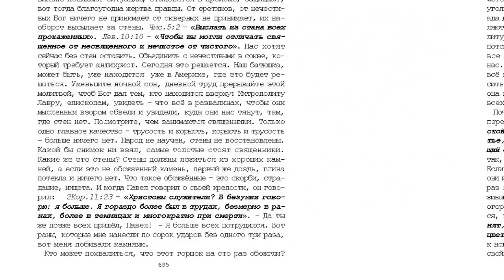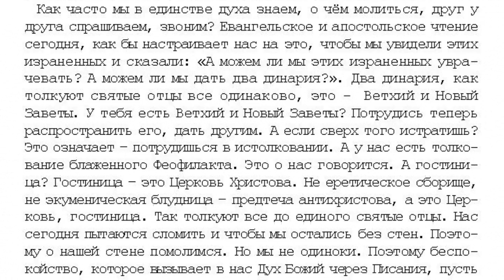28. 8 том "...открытым оком", проповедь Единство духа. стр. 693 .